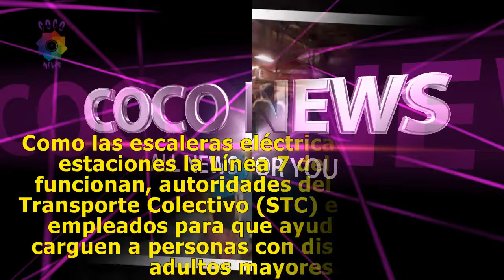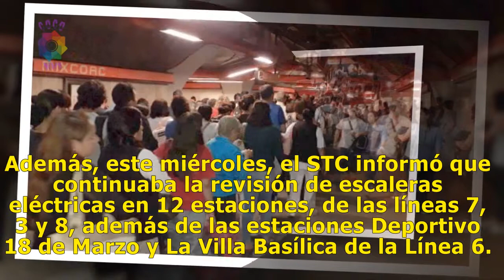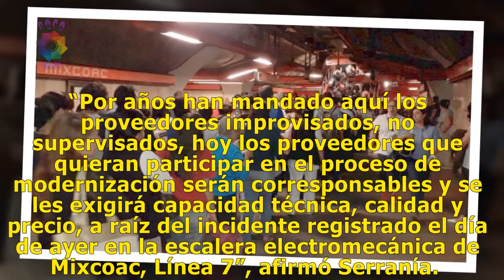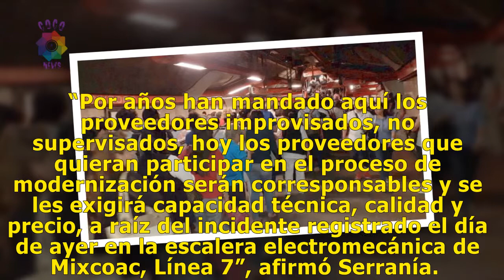Personal del Metro carga a personas con discapacidad y de la tercera edad | AMLO